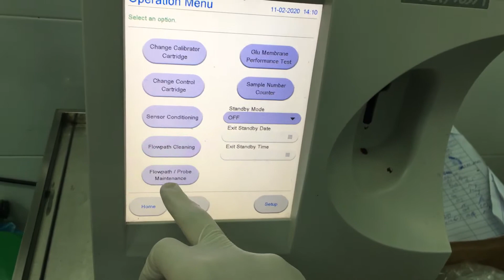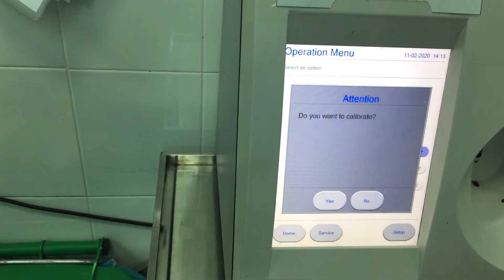Thay bộ dây bơm của máy Phox